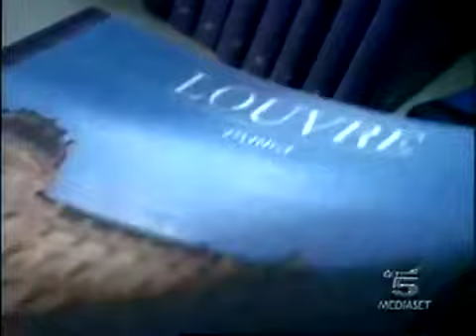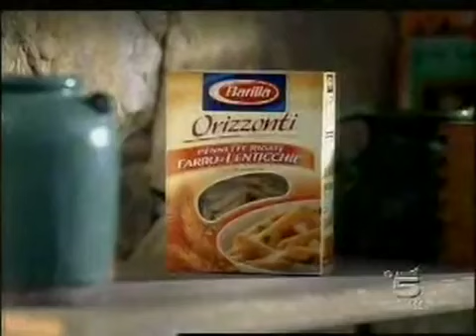Intervista Berlusconi - Il Senso Della Vita 24.01.2006 - canale 5